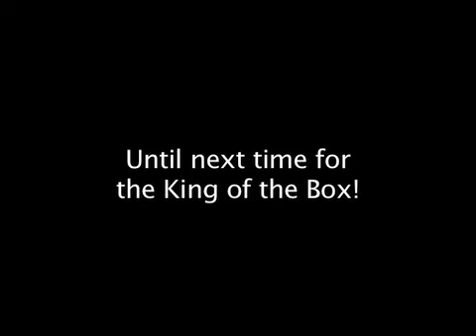King of the Hill (Box) cats style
i love my cats. I can watch them for days playing together. Here is a funny moment with a box I had delivered to me.